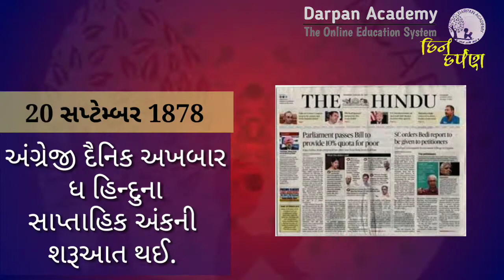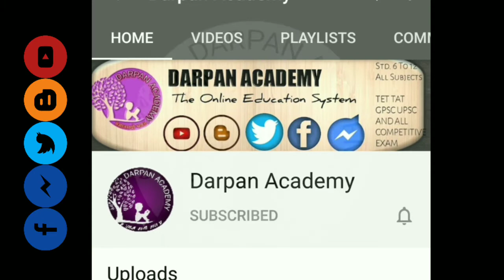DIN DARPAN 24 | DIN VISHESH | Aajna divasni mahatvani Ghatanao | આજનો ઈતિહાસ | આજનો દિવસ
Aaj na divse Ghateli mahatvani Ghatanao
Aajno itihas
Aaj na Divasni khas vato
Aaj ni tarikh
Itihasni vato
Itihasna agatyana Prashno
GENERAL KNOWLEDGE

આ સીરીઝના વિડિયો જોવા માટે અમારી ચેનલના DIN DARPAN Playlist પર જાઓ આપ અમારી સાથે નીચેના સોશિયલ મીડિયા પેઈજ પર જોડાઈ શકો છો.